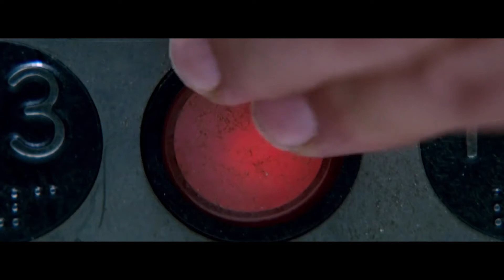FİLMİYORUM KANAL FRAGMANI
Kısa,öz ve havalı film incelemeleri mi arıyordun amigo? Tam yerine geldin! Filmiyorum olarak burdayız, ve kasırga gibi sallamaya geldik!
   Film incelemelerimiz, yorumlama ve analiz ve daha birçok film ve dizi içeriği için hazır ol! O sırada yardım için abone de olabilirsin?